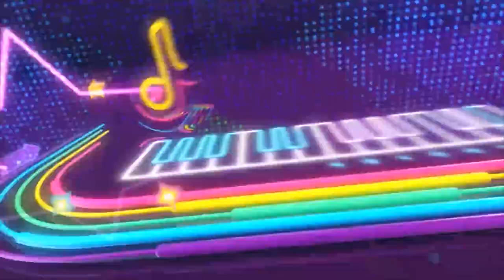一夜毀掉15個女孩，陳小春成為最後接盤俠，應采兒真實身份讓人驚！【星娛樂】陳小春